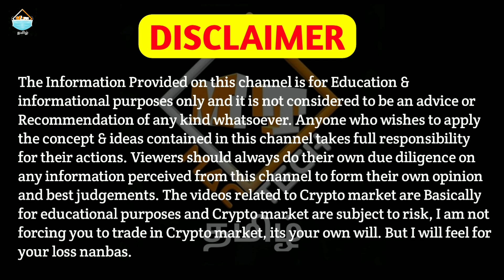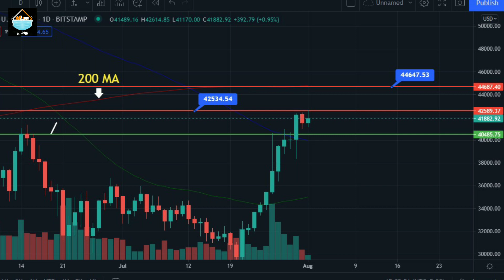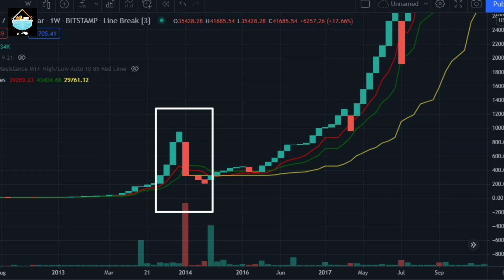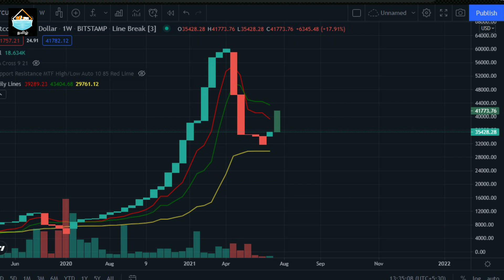Bull Run Started? Top Coins To Buy Before Bullrun | Bitcoin Analysis And Prediction | Mac Tech Tamil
Vanakkam Nanbargale welcome to your channel Mac Tech Tamil. In this video I am going to  discuss about bitcoin and also top coins to buy befor bull run. So watch this video till the end. Hope you like the video.

cheers!!!